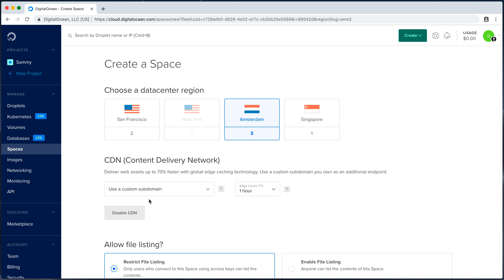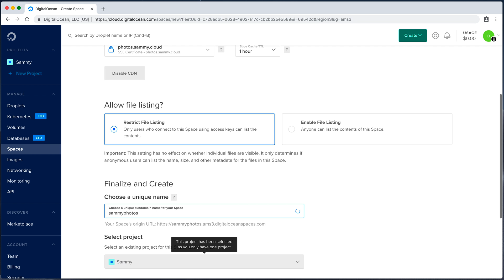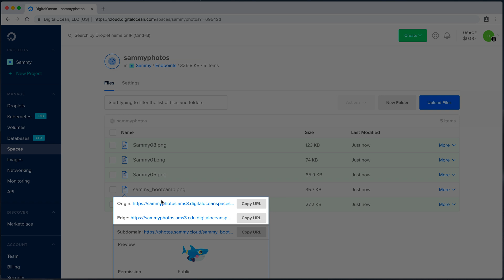Getting Started with Custom Subdomains for Spaces CDN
Last year, we introduced a CDN built into Spaces. Now, you can use a custom subdomain (e.g. assets.website.com) instead of the CDN Edge endpoint (spacename.region.cdn.digitaloceanspaces.com).